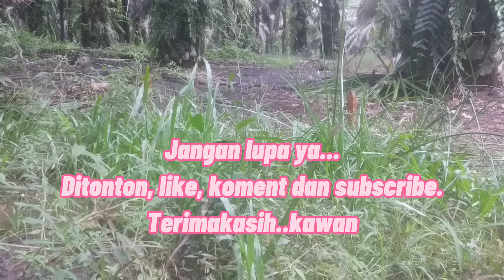Heboh! Ketemu Ruak Ruak Pemarah || Serem melihatnya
Pasang jerat...
Menjelang magrib banyak ruak ruak datang..Semua pemarah!!
Wow rame nontonnya..